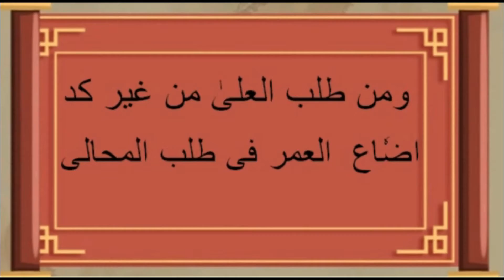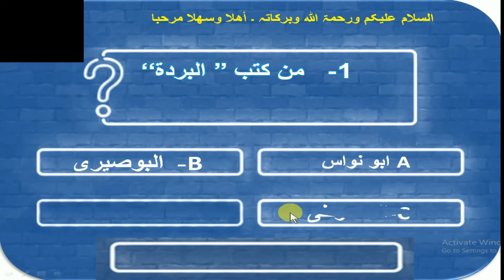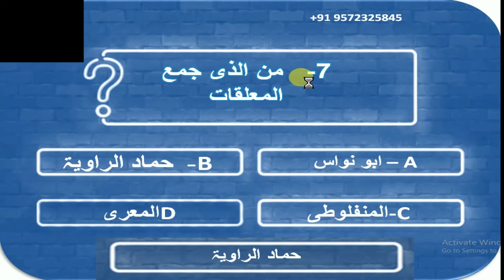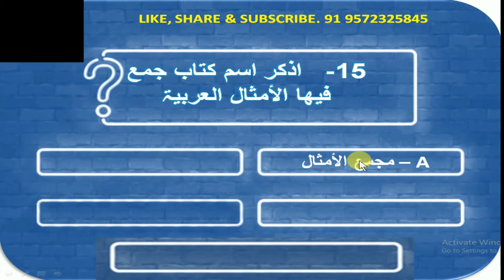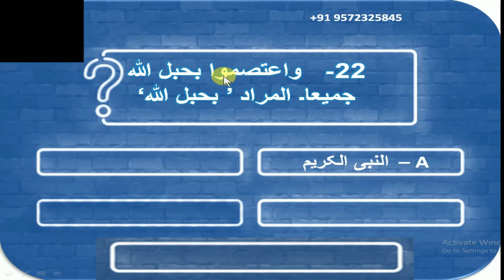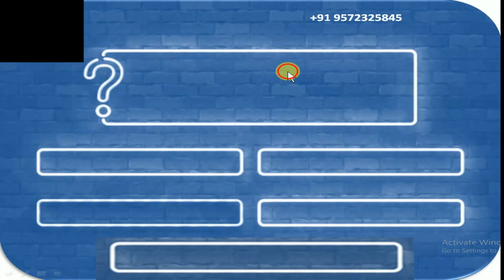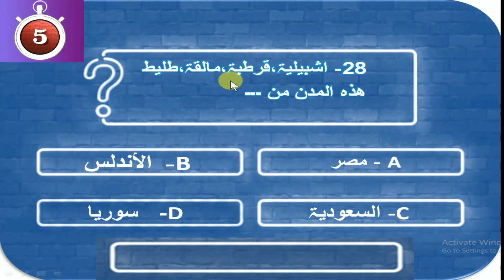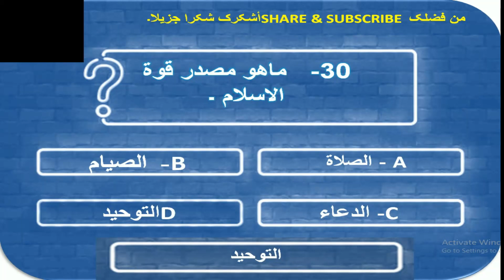ARABIC FOR UGC NET A4 تاریخ الأدب العربی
ASSALAMO ALAIKUM. THIS VIDEO IS FOR THE PREPRATION OF UGC NET. I HOPE YOU LIKE IT VERY MUCH. MAY YOU PROSPER IN YOUR LIFE. THANKS.